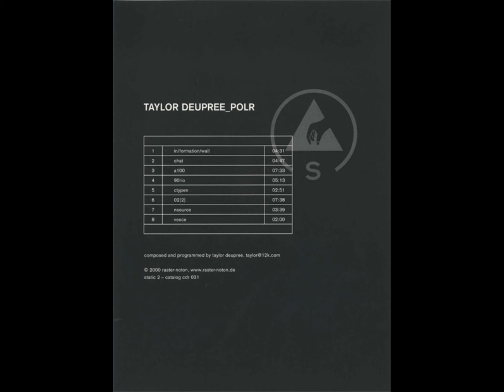Taylor Deupree – Vesce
Album Polr
Label Raster-Noton
Year 2001
Genre Electronic
Style Glitch, Experimental, Minimal